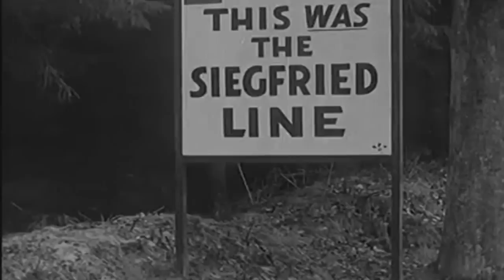V-E Day World War II Victory in Europe anniversary song - hang out the washing on the Siegfried Line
Here is the old war song featuring Winston Churchill (We’re gonna hang out the washing on the Siegfried Line) in a light mix and video mash up especially for V E day victory in Europe Celebrations WW2 the end of the Nazi regime .
Not relevant to our German friends nowadays apart from all sides must remember the loss
of life that war brings as a lesson from history.(la fête de la victoire, le jour de la libération)

This tune Siegfried Line originally written in 1939 at the beginning of the war as a comedy song
and obviously taken literally later by some solders as shown in the video clips.
It plays on the English language where a LINE of guns has the same word as a washing LINE or in this case
The Siegfried LINE the Nazis last LINE of defence from the allies in 1945.

Two more comedy songs from the war years Check out these.

Many Thanks
DJ Electro Swingable

(Lyrics)

Mother Dear

I’m writing to you somewhere in France

(What should I say now Sargent)

We're gonna hang out the washing on the Siegfried Line,
Have you any dirty washing, mother dear?
‘For our washing day is here.

(Instrumental bit)

Whether the weather may be wet or fine,
We will roll along without a care!
If the Siegfried Line's still there,

Mr Hitler, ranting and raving
My Xbox is broken

Watch the symbol
(The Americans blow up the Swastika)

A list of some other countries that commemorate V day in Europe

• France as Victoire 1945
• Slovakia as Deň víťazstva nad fašizmom (Victory over Fascism Day)
• Czech Republic as Den vítězství (Day of Victory) or Den osvobození (Day of Liberation)
• Poland as "Dzień Zwycięstwa" (Day of Victory)
• Norway as "Frigjøringsdagen" (Liberation Day) (8 May)
• Denmark (5 May) as "Befrielsen" (The Liberation)
• Netherlands (5 May) as "Bevrijdingsdag" (Liberation Day)
• Ukraine (8 May) "День Пам'яті" (Memorial Day, non-holiday)
• Ukraine (9 May) "День Перемоги" (Victory Day, holiday)[10]
• Belarus (9 May) "Дзень Перамогі" (Victory Day)
• Russia (9 May) "День победы" (Victory Day)
• Kazakhstan (9 May) as "Жеңіс күні" or "День победы" (Victory Day)[11]
• British Channel Islands Liberation Days: Jersey and Guernsey (9 May), Sark (10 May)
• Italy (25 April) "Festa della Liberazione" (Liberation Holiday).